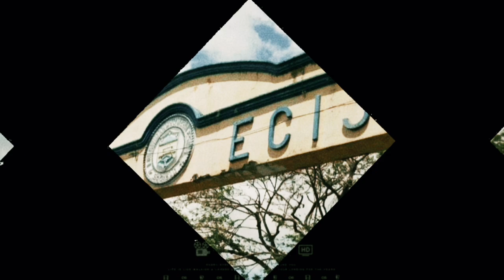BLACKWALL RECAP Jermyn Prado & Jonel Carcueva Champions Elite Category